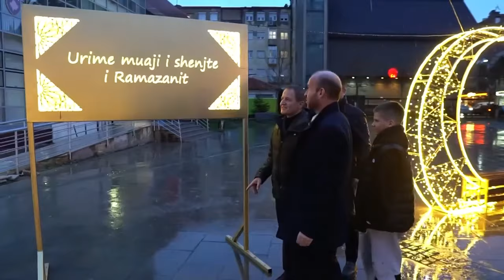Vushtrria dekorohet per Ramazan - 11.03.2024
Qyteti i Vushtrrisë është dekoruar me rastin e muajit të shenjtë të Ramazanit!